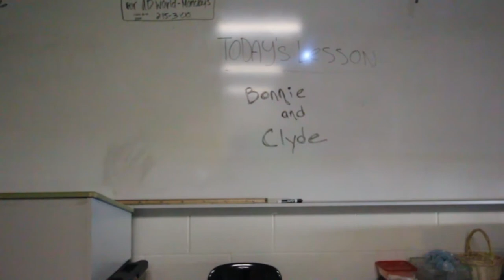Bottom of the River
Bottom of the River - Delta Rae